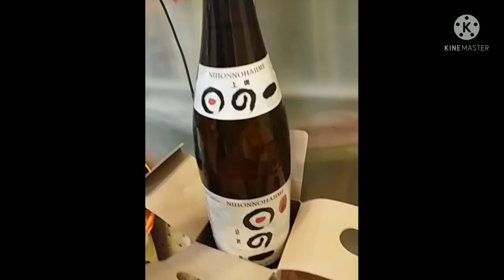Japanese plum wine | umeshu wine | Rsierra702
how to make a tasty UMESHU wine..